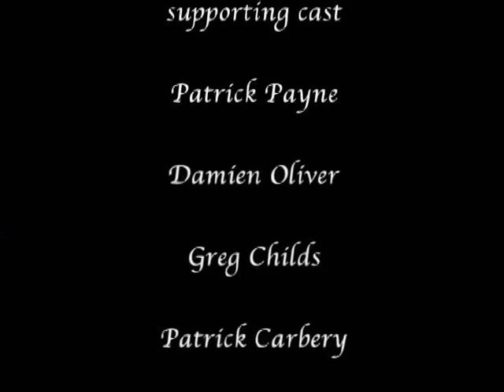Northerly The fighting tiger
this one with sound!